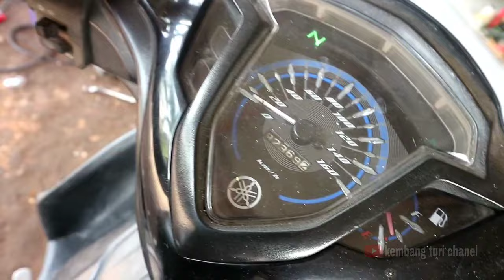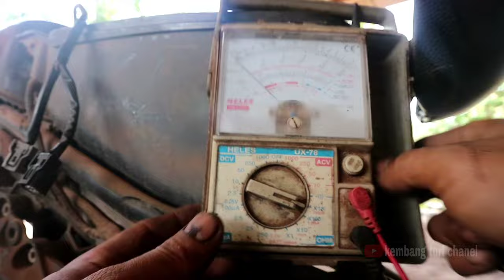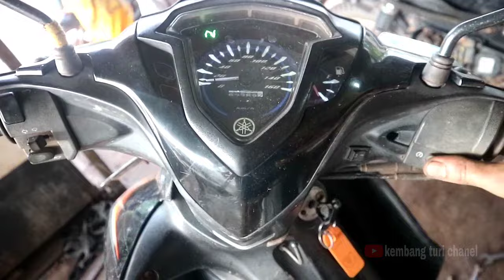jupiter z1 mati,pengapian ada,kompresi bagus,fuelpump gak bunyi.